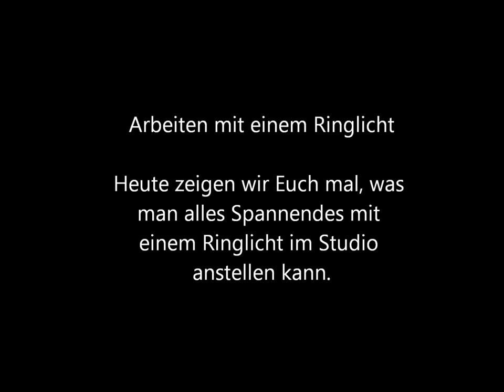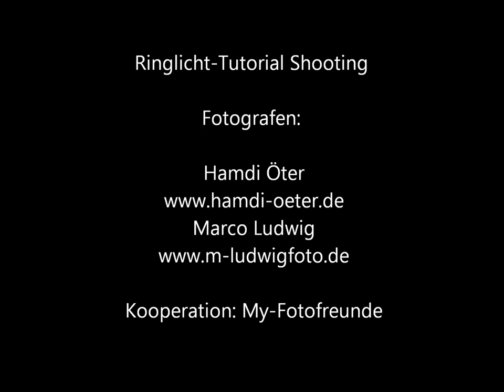MyFotofreunde Tutorial Folge 1 | Ringlicht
Arbeiten mit einem Ringlicht

Heute zeigen wir Euch mal, was
man alles Spannendes mit
einem Ringlicht anstellen kann.

Kooperation: My-Fotofreunde